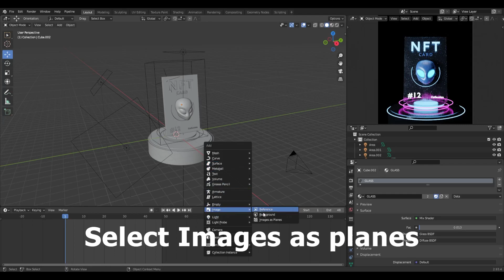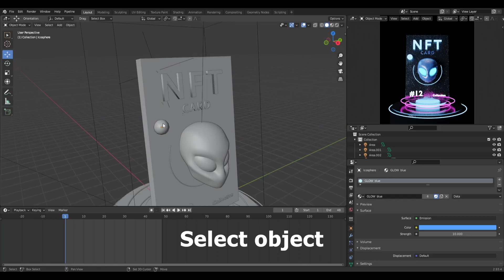NFT Card template for Blender (.blend file + tutorial)